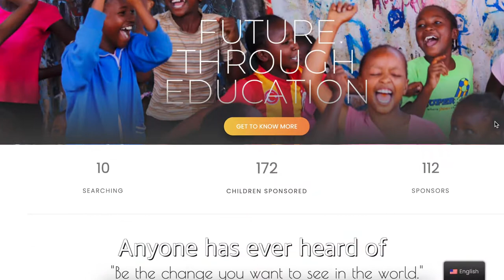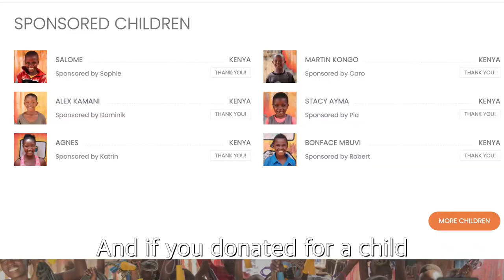HOW SPONSORSHIP FOR CHILDREN WORKS?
I was always curious about

I went to SOWETO YOUTH INITIATIVE
organization.

Because of them, children can go to school!

And I could find easily children who has to stop go to school.
Because they don't have $15 for a year.